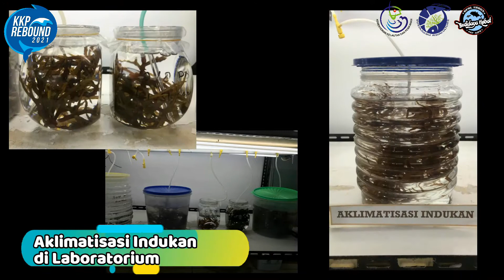Komitmen BPBL Ambon dalam Pengembangan Budidaya Rumput Laut Bibit Hasil Kultur Jaringan.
Komitmen BPBL Ambon dalam Pengembangan Budidaya Rumput Laut Bibit Hasil Kultur Jaringan di Timur Indonesia.